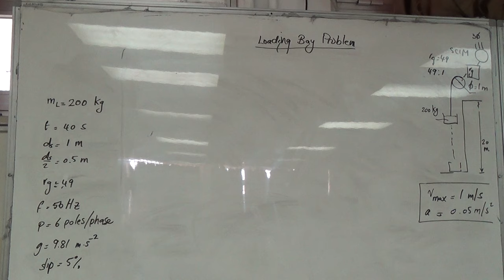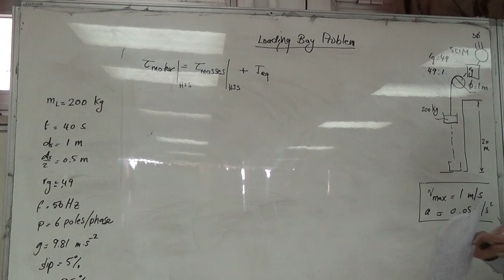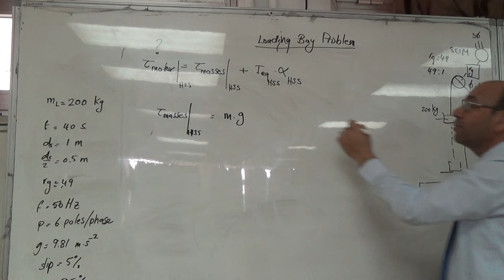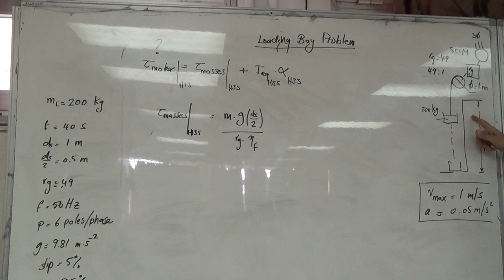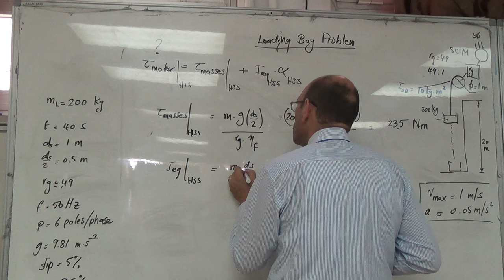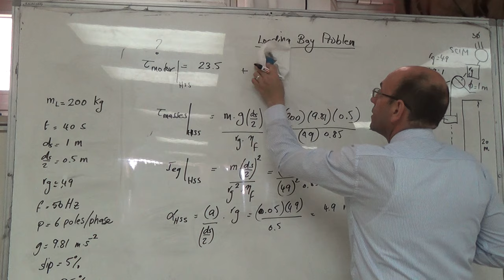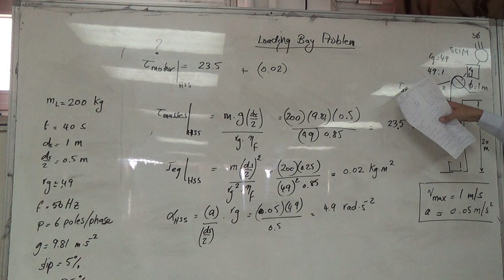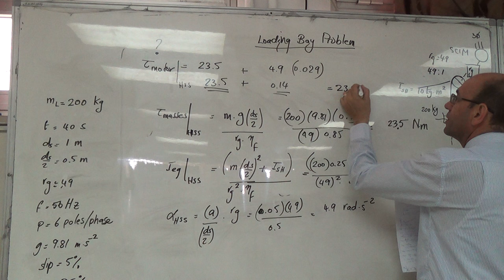The Loading Bay Problem: Calculating the Torque, 5/10/2016